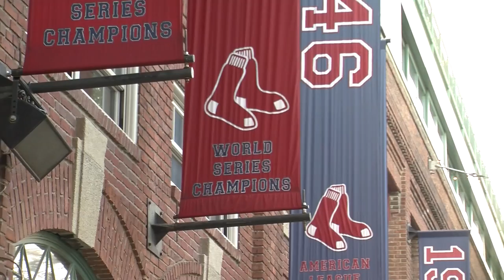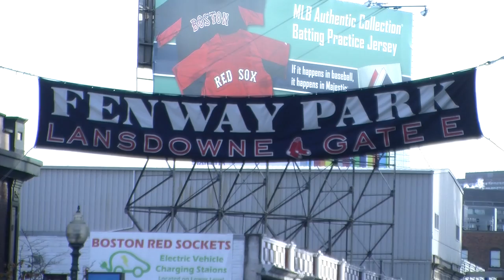World Series Attracts New Fans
Red Sox Nation is adding new members, thanks to the World Series. The day before the series comes home to Boston for Game 6, BUTV10 caught up with some of the Nation's newest members.